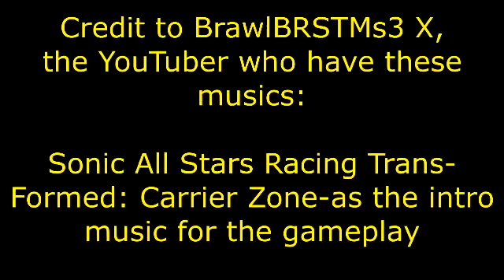Burnout 3: Takedown-Crash (Trial Blazers)